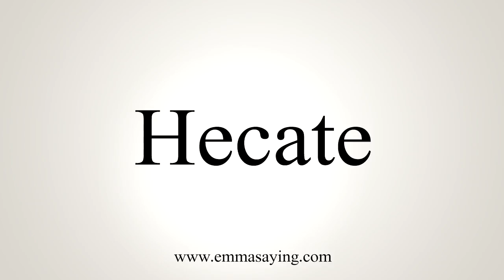How To Say Hecate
Pronunciation of Hecate: Learn how to pronounce the word Hecate.